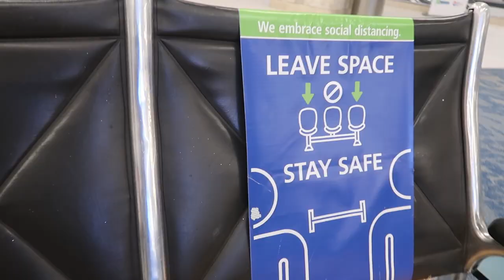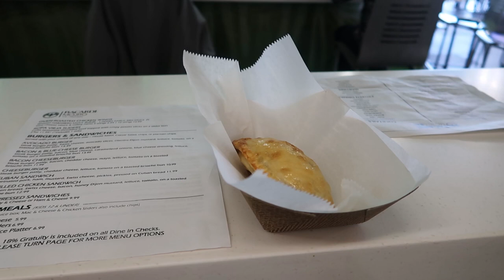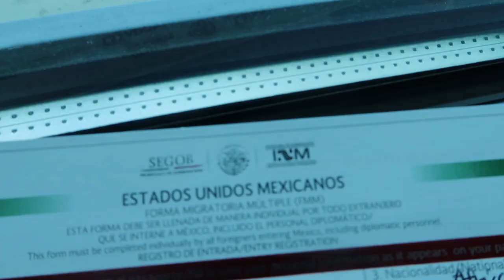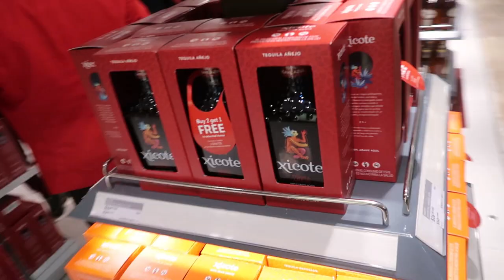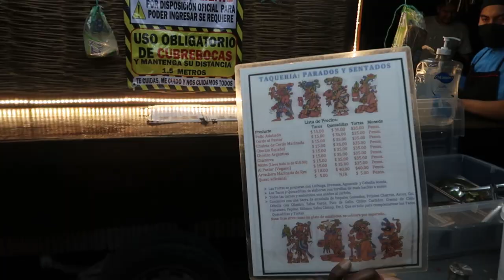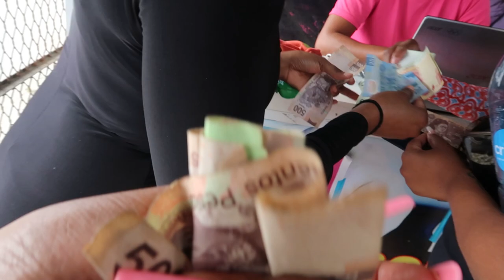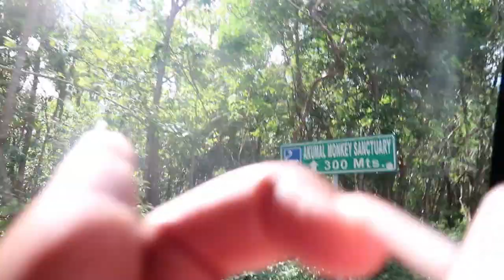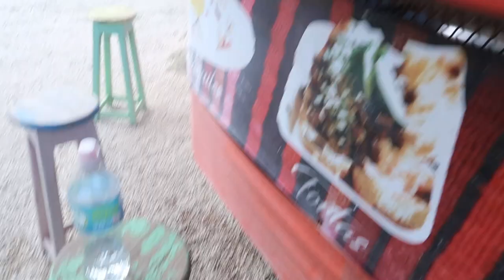TRAVEL VLOG| TULUM MEXICO | GIRLS TRIP + FOOD TRUCKS + ROSA NEGRA | PART 1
Heyyy! I hope y'all are enjoying my vibessss 💖 Today's video is a travel vlog of my end-of-year girls trip to Tulum Mexico 😜